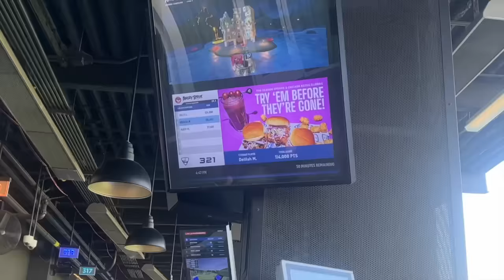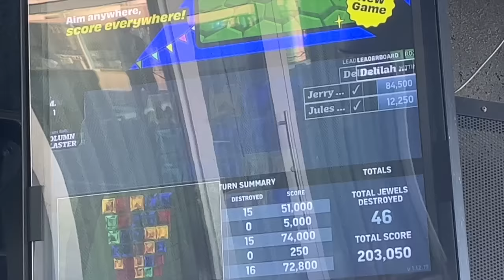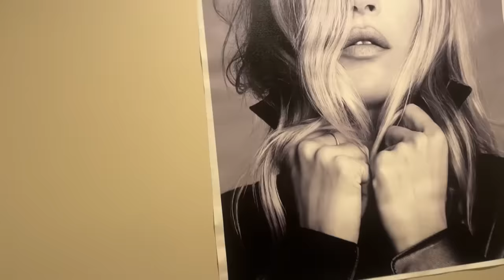Drive with me | Day 19 | The Moving Series